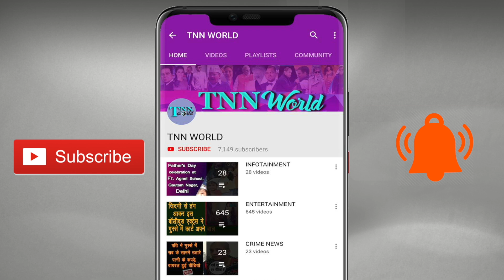India To Be Most Powerful Country | Strongest Indian Army | TNN WORLD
India is becoming an export-oriented Defence industry, says Army Chief Bipin Rawat on Friday .
So our team went to public and asked their opinion on this statement and also their views about the GDP growth in last few years during the modi government .

Must watch public interview .